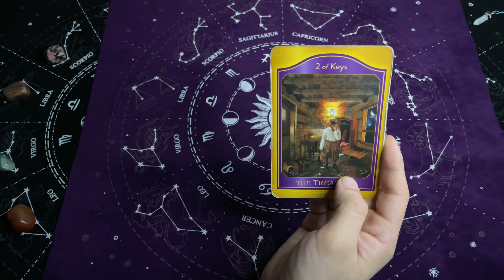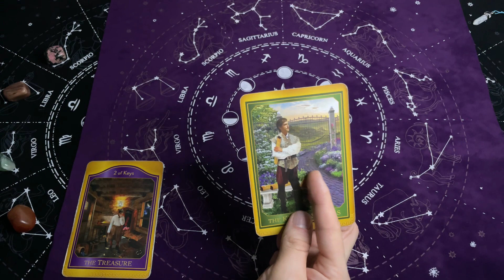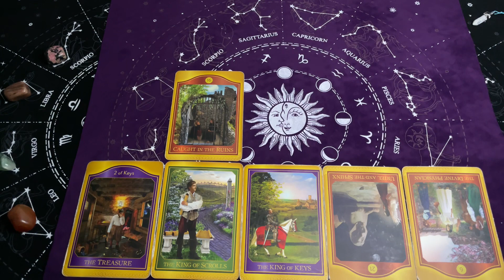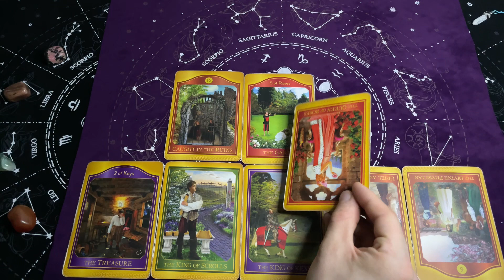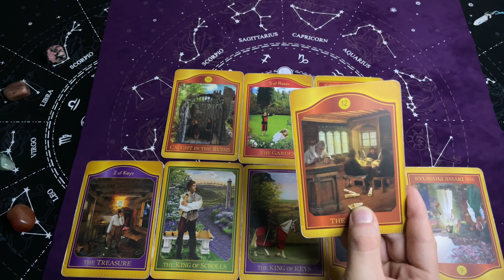Przekaz DUSZY Oobe Powieści - WIZJA Przyszłości na DZIŚ